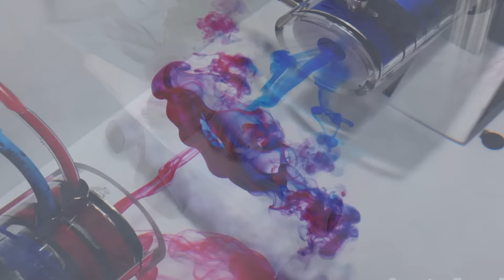YOU ARE 2.0 | NEW COLLECTION FW/18